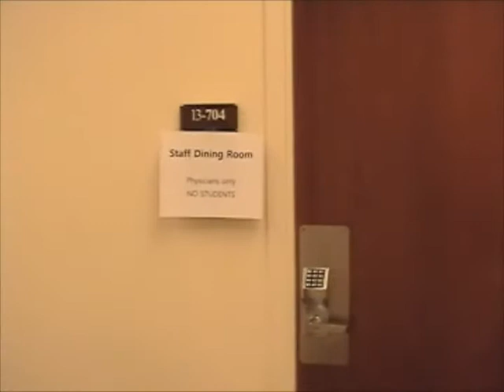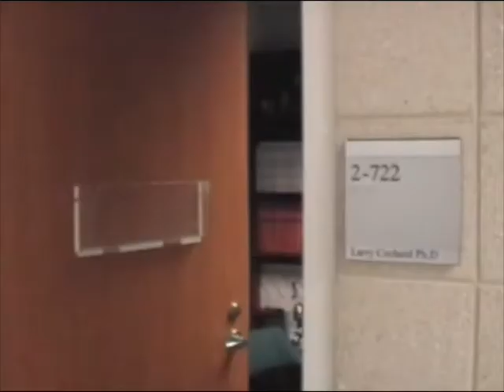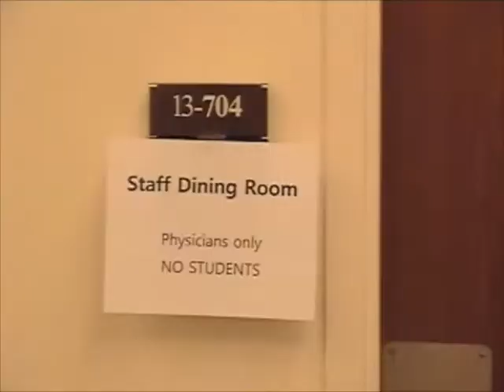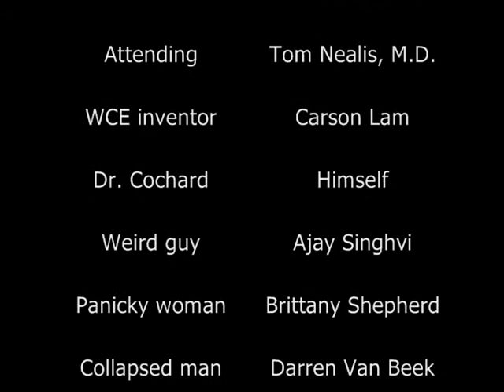White Coat Extenders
Why spend 4 years feeling like an idiot when you can get a White Coat Extender and jump straight to attending status!